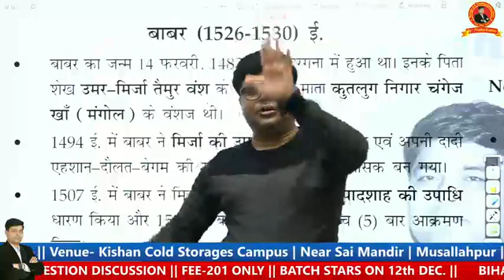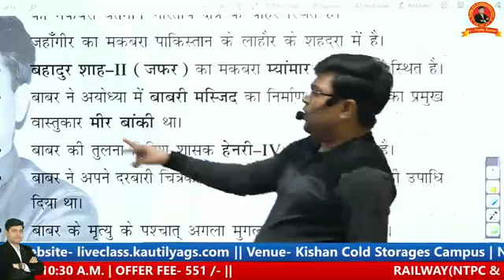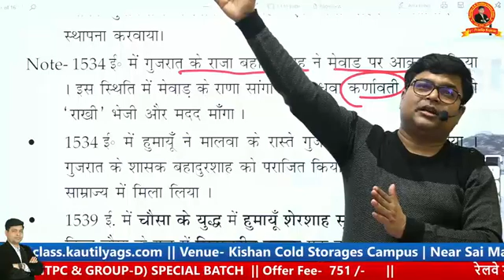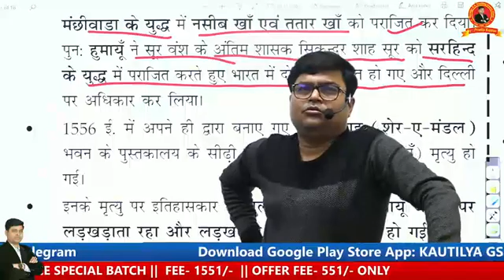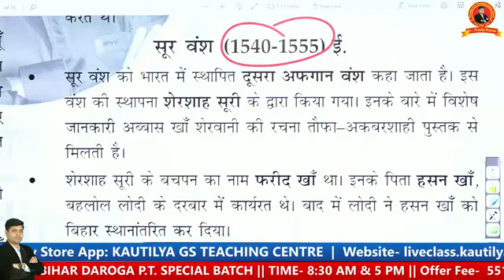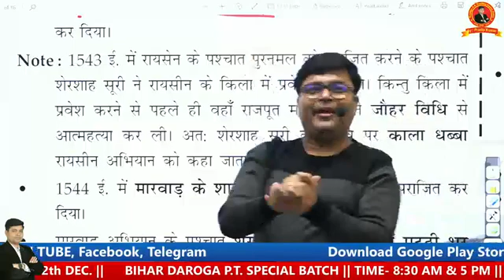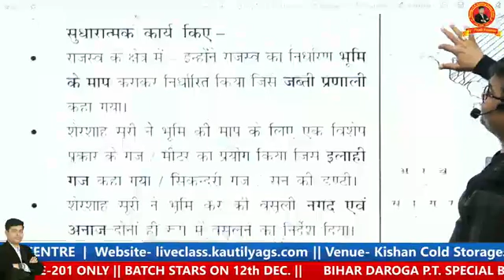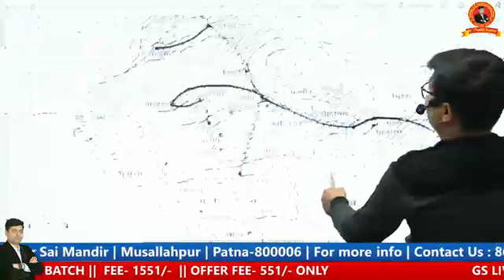History class 20